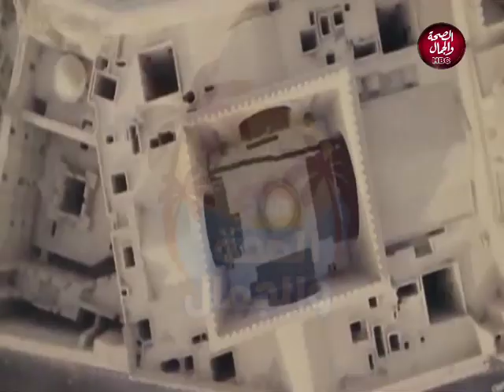صباح الصحة والجمال | أسباب تؤدى إلى تسمم الحمل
وفى ضيافتها |  د / محمد حسين .. أستاذ النساء والتوليد بطب عين شمس